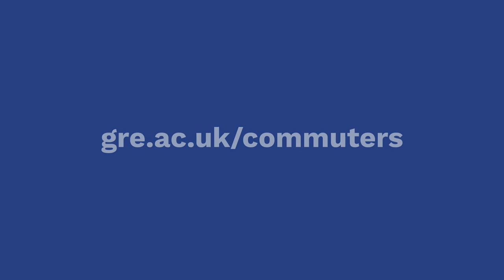Commuting made easy | University of Greenwich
Commuting to the University of Greenwich is easy. If you plan to travel to university each day, we'll make sure you get the most out of your time here. Over a third of our students commute to university so you'll have lots of potential travel buddies.